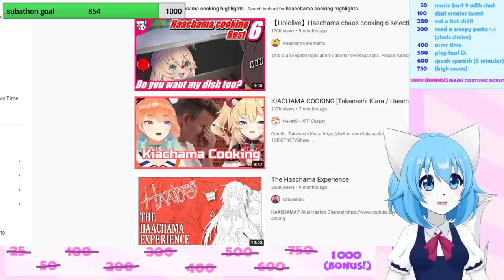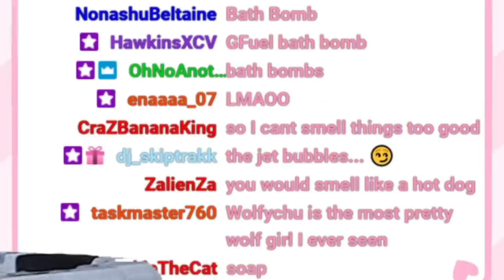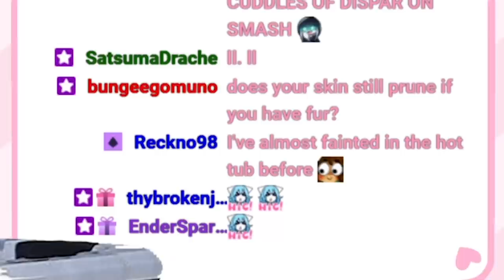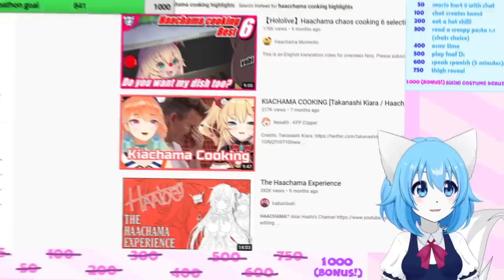Wolfychu Bikini Reveal!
Wolfychu highlights from my Vtuber bikini reveal stream / subathon! My new costume yayay!